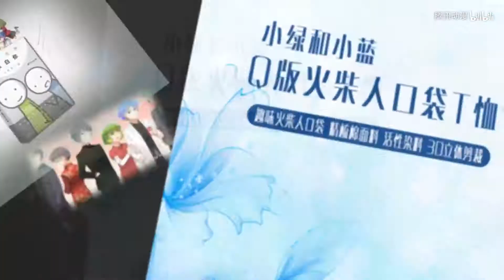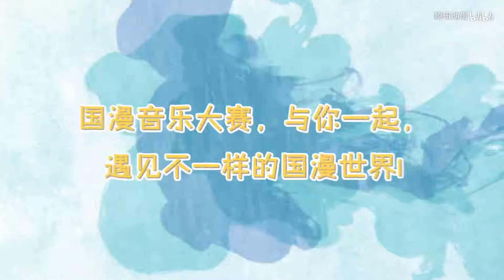小綠和小藍 第18話：馭風者(下)【週末篇】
。動畫來源（2018/9/15）

(不分上下集)

本頻道非小綠和小藍官方帳戶，僅為同好交流學習用。